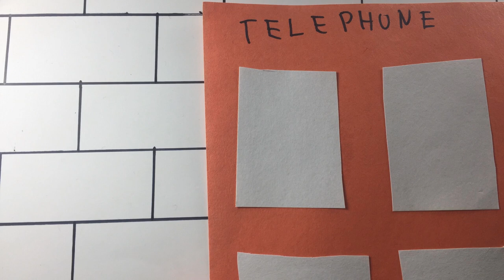Super hero Gym Class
I'm sorry, Hairy guy sketches hasn't uploaded in a while, It took forever to make this video, I just wanted to send it out and see what you thought.

The story is these three kids are in a super hero training academy and they are learning the rules of their world along with us